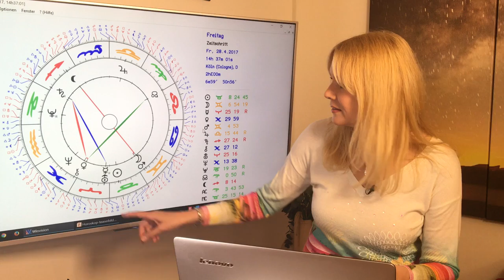Wassermann: Liebeshoroskop im April 2017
Die Sterne wirken auch im April sehr anregend und spannend für Euch. Ihr seid offen und interessiert wirkt auf andere witzig und inspirierend. So kommt Ihr leicht ins Gespräch, um neue Leute kennen zu lernen. In der Familie oder mit den Kindern kann es allerdings etwas Stress geben.  Das und mehr erfahrt Ihr in diesem Monatshoroskop. Mit dem ausführlichen Durchgang durch die Konstellationen des Monats und Euren TOP-Tagen im April!
Gern erstelle ich Euch ein persönliches Horoskop! So erreicht Ihr mich:
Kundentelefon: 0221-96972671